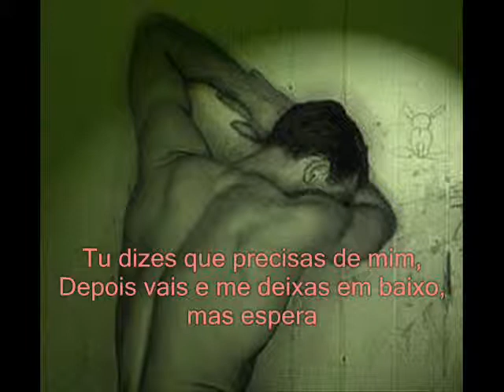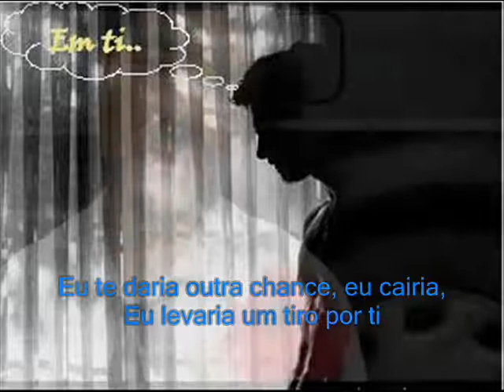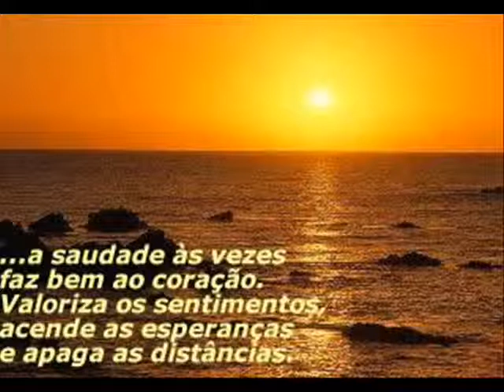Timbaland - Apologize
Apologize ...